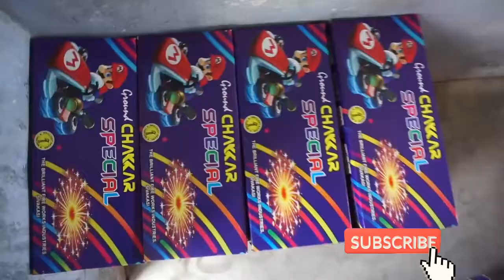Sivakasi || how make crackers in sivakasi